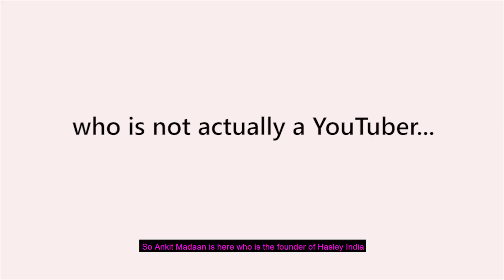How to become an Influencer Marketer | Ankit Madaan : Founder of Hasley India | Nothing To Something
Meet Ankit Madaan, founder of Hasley India, who shares his journey from being a college dropout to being a successful founder of many different ventures.
Ankit shares his tips and tricks on how he made big in the YouTube industry and is earning from YouTube Business despite of not being a YouTuber.
If you are planning to start your own channel,  listen to each and everything that Ankit has to say.

This beautiful cafe is  Cafe Inside Story, Located at Champa Gali.

Nothing To Something will guide you at every step and help you to achieve your dream profession.
FOR ANY CAREER QUERY, DOUBTS related to writing career or any profession,

let"s the journey of becoming "something in life" starts ;)